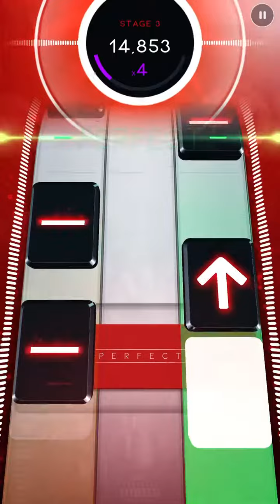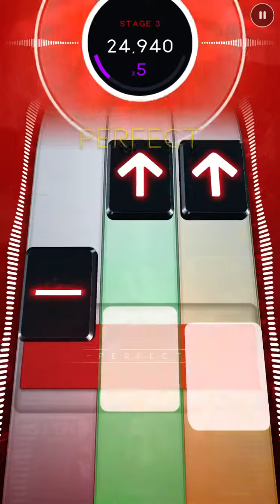Godzilla Part 3